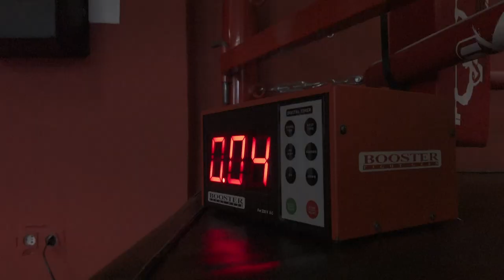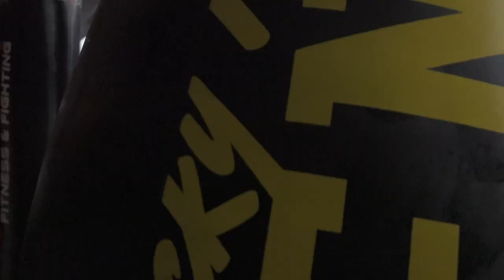GLORY | IT'S FIGHT WEEK! [VLOG] #01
Das Glory Fitnesscenter wünscht euch viel Spaß beim Anschauen !